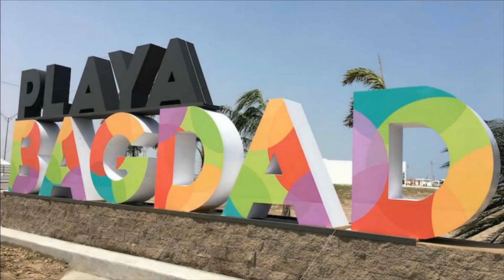Barrio de la Capilla, Matamoros, Tamaulipas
Puro Barrio de la Capilla, Matamoros, Tamaulipas.

Heel Flip, 4:15, Slynk & Kermode, Dance y electrónica, Funky